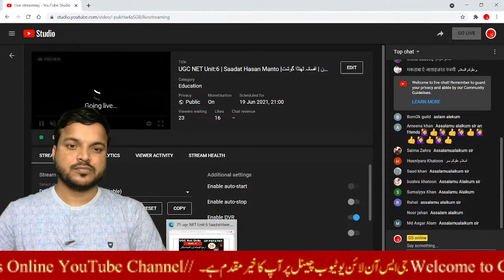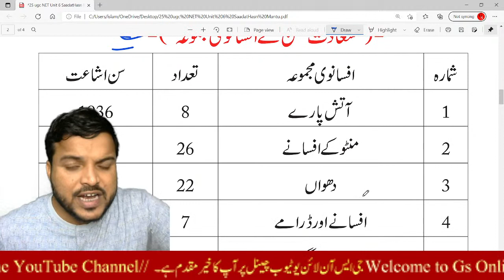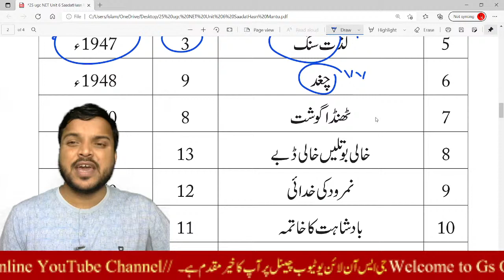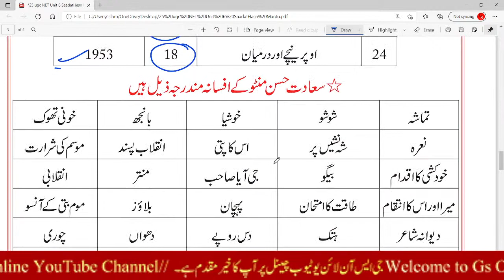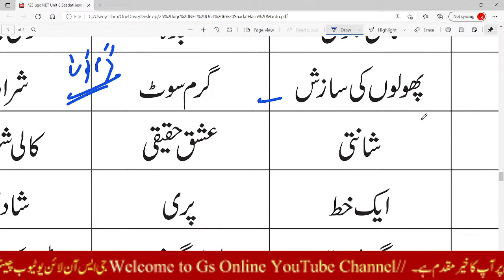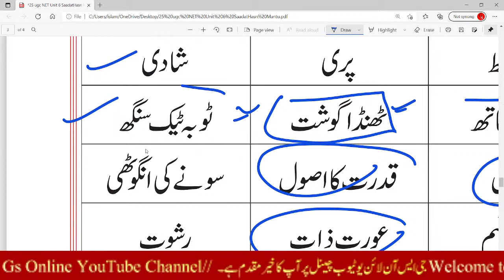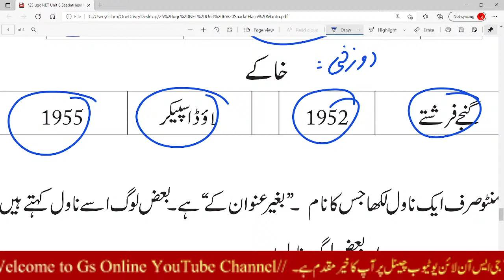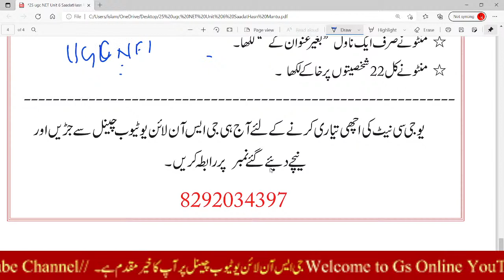UGC NET Unit:6 | Saadat Hasan Manto |سعادت منٹو حسن | افسانہ ٹھنڈا گوشت || Afsana Mantu |Nishat Sir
अगर आप UGC NET  and JRF URDU की तैयारी उर्दू विषय से करना चाहते हैं तो आज ही Gs Online YouTube Channel से जुड़ें और नीचे दिए गए नंबर पर संपर्क करें //
اردو کی اچھی اورمکمل نوٹس کے لئے آج ہی جی ایس آن لائن یوٹیوب چینل سے جڑیں / ہمارے یہاں مکمل نوٹس پی ڈی ایف کی شکل میں دے دی جاتی ہے اور ساتھ میں  پریکٹس سیٹ بھی

داستان رانی کیتکی کی کہانی مختصر خلا صہ اور مر کزی کردار

داستان-باغ-وبھار#

Dastan-bagobahar
dastan bagobahar mukhtasar khulasa or markaji kirdar
ugc net ki taiyari kaise karen /./ugc net ka syllbus kiya hai//ugc net ki tiyari kahan se kren//
ugc net urdu notes//ugc nst urdu live class//ugc net urdu book
urdu notes// ugc net urdu 2021 notes/gs online live class
net urdu live Class//ugc net 2021 Notification//
ugc-Urdu-unit-4
NET unit 4
JRF unit-4
GS online ugc Live class unit 4

UGC NET : University Grants Commission , National Eligibty Test(NET)(UGC NET). is an all India examination . UGC NET is a Test to determine thy eligibity for Assistant professor   and junior Research Feloship  in Indian Universitties and college. The mMinistry of Human Resource Devlopmenty(MHRD),Government of India,
مثنوی  صھرالبیان میر حسن نے 1784 میں لکھا ، اور مثنوی سحر البیان مژثنوی بدرِ منیر اور مثنوی بن نظیر کے ن
साथियों जैसा की आप लोगों को पता है GS online पर
1--- UGC NET & JRF URDU 10 unit मोकम्मल तैयारी
2 BE.d manuu ( Maulana Azad National University),,.
3 12th class urdu
       inter mediat urdu 100 & 50     ,  g.        number    kahkasha 02
4--- 11th class inter kahkasha hissa 01
5 CTET Urdu pedagogy
6 CTET Hindi
7 CTET Hindi pedagogy
8 BSSC Urdu Anuwadak
9 Baac Urdu sahayak Anuwadak
11 Bihar board matric urdu (10th class Urdu & non Hindi)
12 , 9th urdu Bihar board
13
इन सभी सब्जेक्ट की तैयारी कराई जाती है अगर आप इनमें से किसी भी चीज की तैयारी करना चाहते हैं तो आप आज ही जीएस ऑनलाइन से जुड़िए नीचे दिए गए नंबर पर content करें या WhatsApp करके आप बतलाइए की आप किस चीज की तैयारी करना चाहते हैं
@operator::.   Mahmood Ahmad
                             शुक्रिया
                        Nishat sir

ugc net urdu paper 1/ugc net paper 2/ ugc net urduuka book

ugc net urdu ke notes ke liye rabta karin

Dialy Live Class- 9:00 pm

Urdu net2019
Urdu Exam

ugc net unacedmy
Ursu NET JRF Urdu syllabus 2020
ugcnet urdu class
nta ugc net kiu taiyari kaise karain
ugc net ki taiyari kaise karain
ugcneturduquestionpaper2019
ugcneturdu class gs online
ugcnet urdu class for nishat sir
ugc net urdu solved paper2019
ugc net urdu syllabus2020
ugcnet urdu paper 2018
ugc net urdupaper 2017
ugcnet uurdu live class
# ugc net urdu unit 2
ugc net urdu unit3
ugc net urdu unit 1
ugc net urdu qasidah nigari qasidah ka f

🔴Live class 9:00 pm
       06/06/2021
By Nishat sir 🌟 GS online /